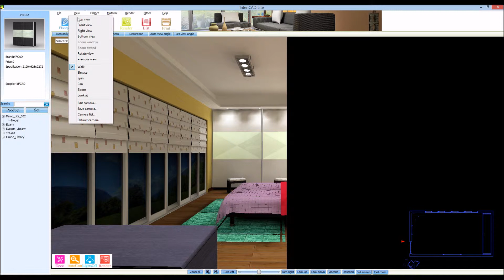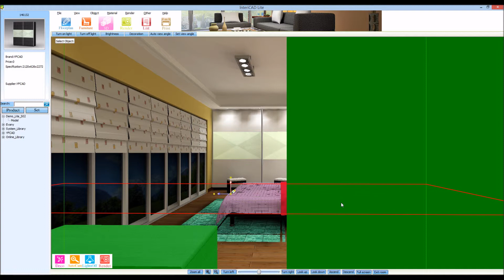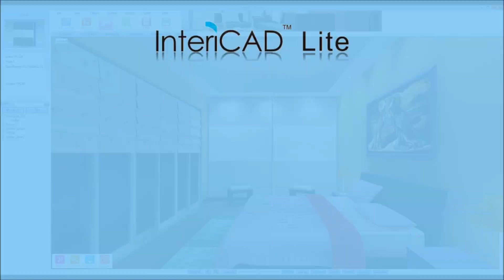Como desligar a visualização de objectos que tapam o cenário no Intericad Lite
Sempre que no intericad Lite se afasta muito do interior de um espaço, corre o risco de uma porta, uma janela ou um qualquer móvel tapar a vista do enquadramento que pretende para a sua imagem 3D. Neste tutorial exploramos a forma de tornar esses objectos momentaneamente invisíveis para que você possa ter toda a liberdade de fazer o render da sua imagem favorita. Pode experimentar este tutorial com a versão trial do Intericad Lite que pode ser obtida